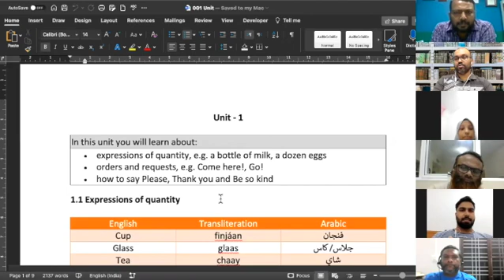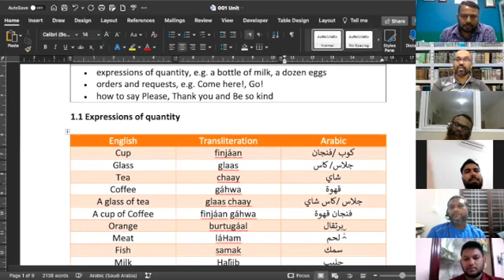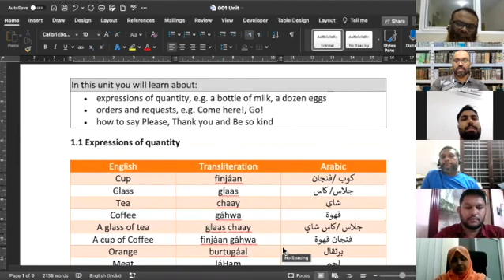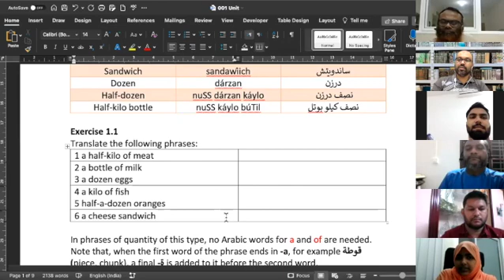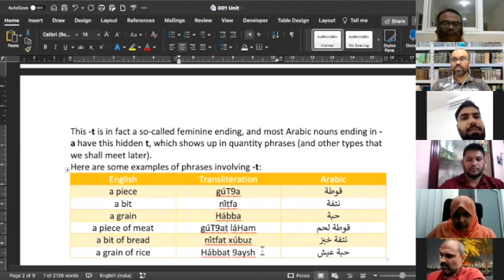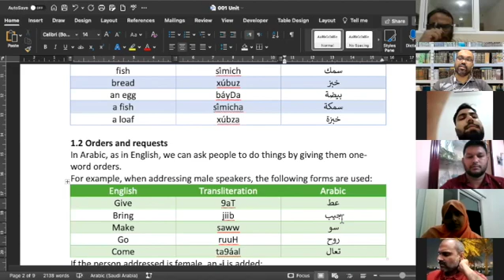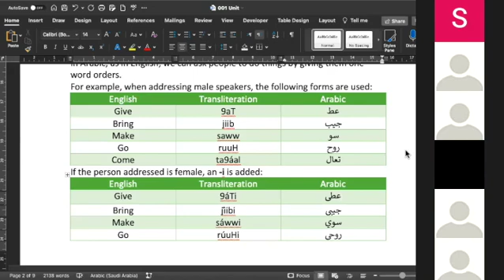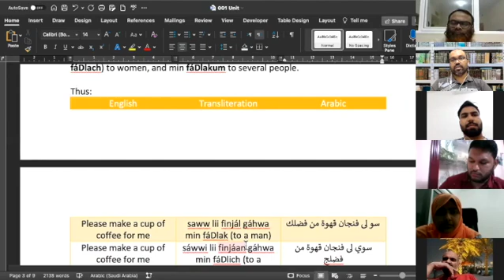Gulf Spoken Arabic Trial Class - Malayalam